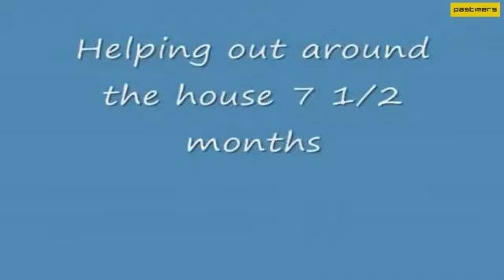Il Border Collie, il cane più intelligente del mondo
Il Border Collie è considerato uno dei cani più intelligenti e ha una straordinaria attitudine al lavoro. Il padrone di un cucciolo di Border dovrebbe sapere che è un cane che ha bisogno di esercizio fisico e MENTALE, perchè senza stimoli si annoia molto facilmente.

Prima di prendermi impara a conoscermi...

Annunci Border Collie e mix Border Collie allevatori e canili